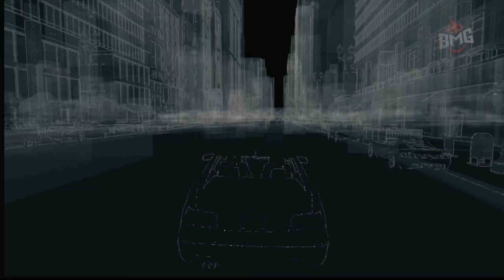Revisiting Watch Dogs 10 years later | Episode 7: Not the Pizza Guy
Description:

Welcome back to my Watch Dogs playthrough! In Episode 7, titled "Not The Pizza Guy, we team up with the unpredictable and cunning fixer, Jordi Chin. Get ready for a thrilling episode full of high-stakes missions, strategic planning, and plenty of action!

💻 In This Episode:

1️⃣Partnering with Jordi Chin for a high-risk operation.
2️⃣Infiltrating heavily guarded areas using stealth and hacking skills.
3️⃣Engaging in intense shootouts and tactical takedowns.
4️⃣Uncovering more layers of the city's vast criminal network.